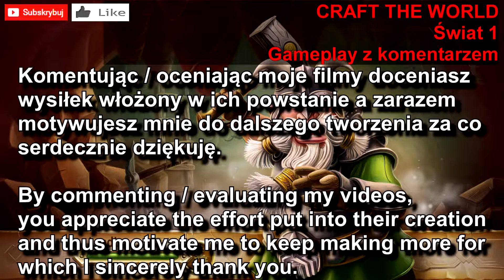#04 == CRAFT THE WORLD == Gameplay HD - Level 1 - Portal i inwazja potworów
Gameplay HD 60fps. Craft The World - z komentarzem.

Rozwój kolonii i rozpoczęcie eksploatacji zasobów (surowce) - oraz atak potworów z portalu